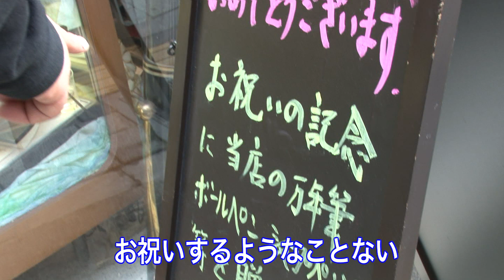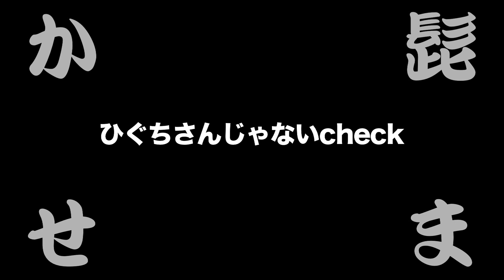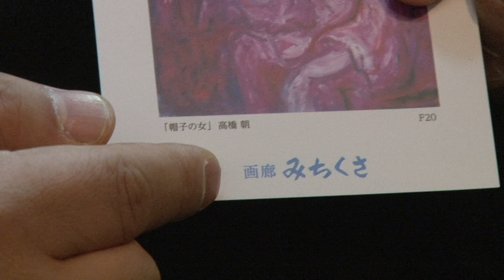#2-33 ひぐちの一本釣り甲府編③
髭まかせシーズン2
ひぐちの一本釣り。「じゃない方」はもういいので早くひぐち探しをしっかりしてほしい...
ご意見ご感想などコメントをお願いします。